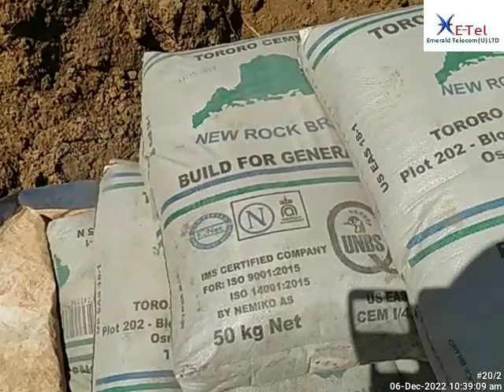CONSTRUCTION SITE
@civil work